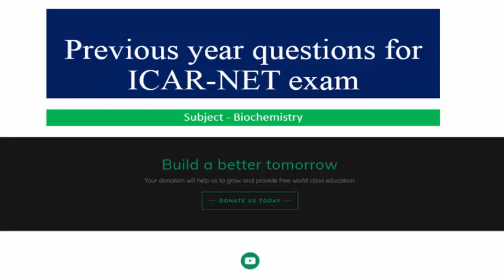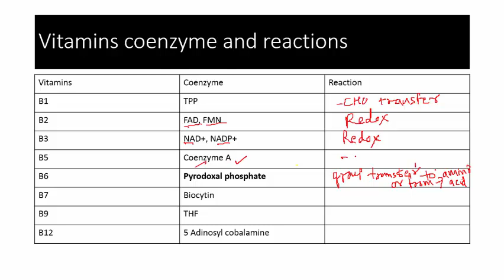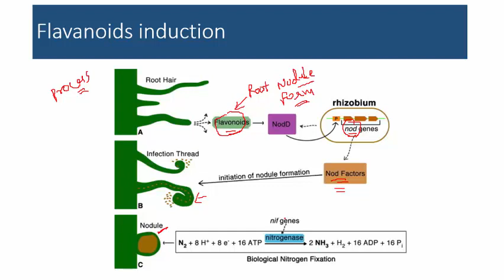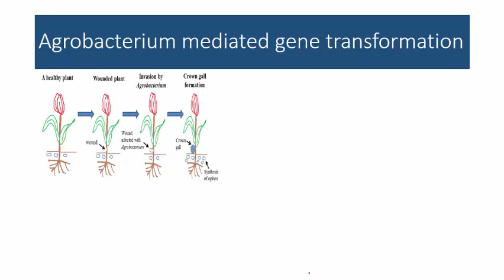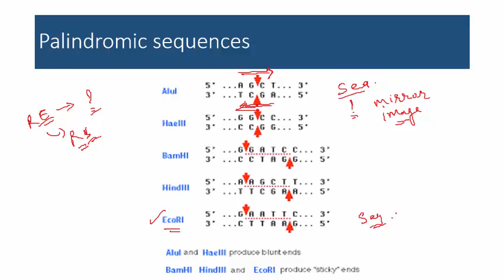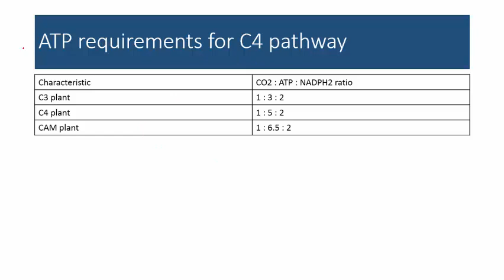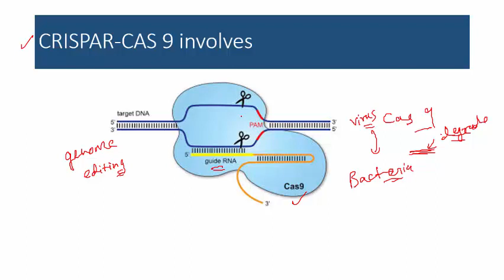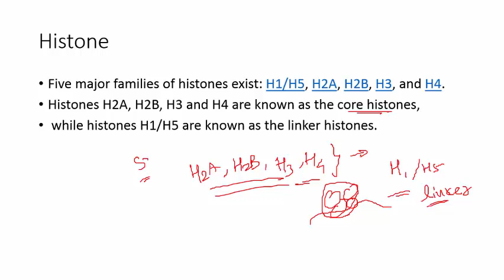ICAR NET biochemistry previous year questions with answers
In this video we are talking about previous year questions asked in ICAR NET exam in biochemistry subject.